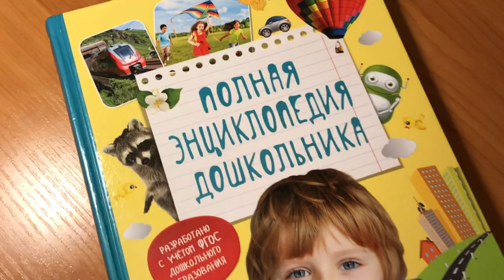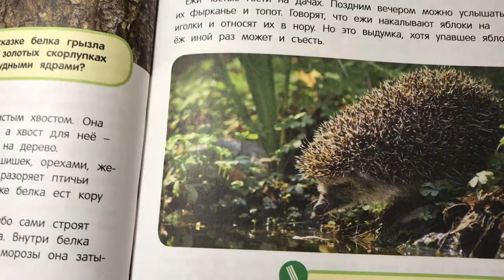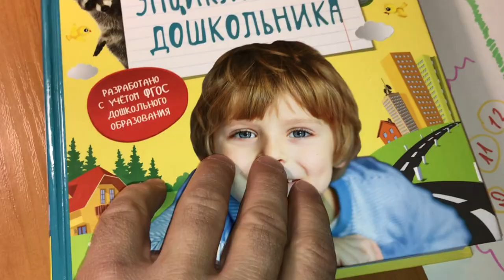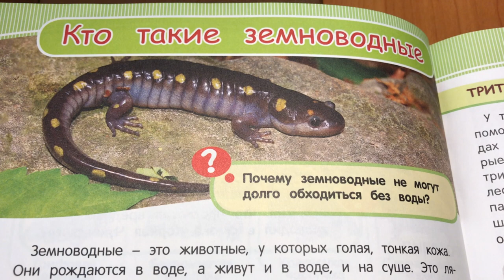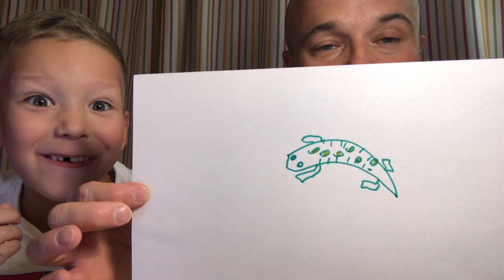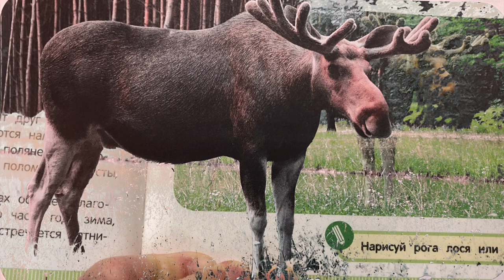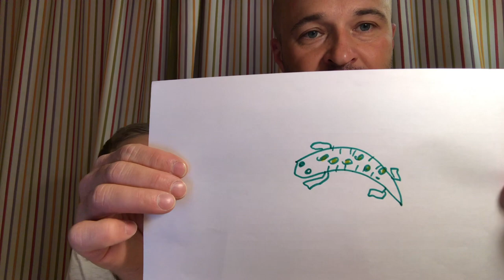Макс и Папа устроили Челлендж. Рисуют из энциклопедии животных!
Смотрите на канале MaxDitube VLOG как Макс и Папа устроили Челлендж. С помощью рулетки определяли страницу в детской энциклопедии и рисовали животных, которые им выпадали. Весело проводят время! Это смешное видео!

Watch on the MaxDitube VLOG channel how Max and Dad set up a challenge. Using a roulette wheel, they determined a page in the children's encyclopedia and drew the animals that fell to them. Have fun! This is a funny video!